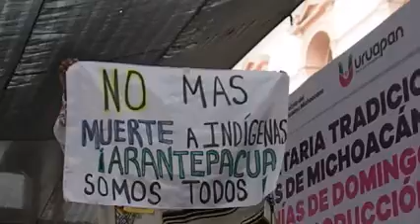Capitana de Uruapan Novio de Carapan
Indumentaría p'urhépecha